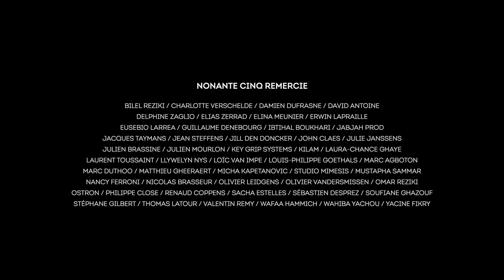The Wickeed - Swipe Up Festival (live)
Le set le plus épicé du Swipe Up, ou quand The Wickeed a fait grimper la température du Palais 12 🌶

Le Swipe Up Festival, c'est le 1er festival 100% digital diffusé sur 10 plateformes à l'occasion de la Fête de la Musique, et au profit de la Croix-Rouge de Belgique !

Une idée originale de l'agence de communication Nonante Cinq

Partenaires officiels : Palais 12, Plug RTL, Radio Contact, Fnac, Ville de Bruxelles, Alive, Studio Mimesis

Production : Nathan Soret, Darby Lubamba, Youssef Reziki, Alison Luca, Maxime Lorand, Lucas Soret

Réalisation : Maxime Lorand
Assistant réalisateur : Noah Basomboli
Directeur de la photographie : Alex Dossogne
Directeur technique : Pablo Pacini
Opérateurs caméra : Nathan Joachim, Abel Verheyden, Alex Dossogne, Pablo Pacini, Lisa Jenkins
Directeur de la post-production : Adam El Meziani
Monteurs : Toine Guévart, Nathan Jeannaud, Anthony Henry, Pablo Pacini, Dimitri Nicolaï, Adam El Meziani
Mixeurs son : Eliott Puttemans, Diego Wunsch
Étalonneur : Alex Dossogne
Designer scénique & light show : Gabi De Moitelle

Nonante Cinq remercie : Bilel Reziki, Charlotte Verschelde, Damien Dufrasne, David Antoine, Delphine Zaglio, Elias Zerrad, Elina Meunier, Erwin Lapraille, Eusebio Larrea, Guillaume Deneubourg, Ibtihal Boukhari, Jabjah Prod, Jacques Taymans, Jean Steffens, Jill Den Doncker, John Claes, Julie Janssens, Julien Brassine, Julien Mourlon, Key Grip Systems, Kilam, Laura-Chance Ghaye, Laurent Toussaint, Llywelyn Nys, Loïc Van Impe, Louis-Philippe Goethals, Marc Agboton, Marc Duthoo, Matthieu Gheeraert, Micha Kapetanovic, Studio Mimesis, Mustapha Sammar, Nancy Ferroni, Nicolas Brasseur, Olivier Leidgens, Olivier Vandersmissen, Omar Reziki, Ostron, Philippe Close, Renaud Coppens, Sacha Estelles, Sébastien Desprez, Soufiane Ghazouf, Stéphane Gilbert, Thomas Latour, Valentin Remy, Wafaa Hammich, Wahiba Yachou, Yacine Fikry

Le Palais 12 remercie : ING, Lotto